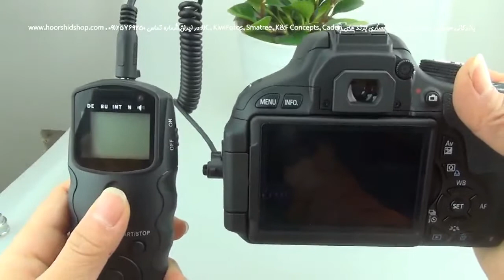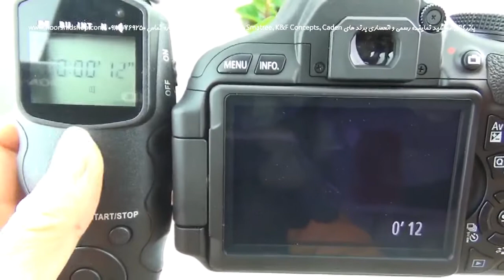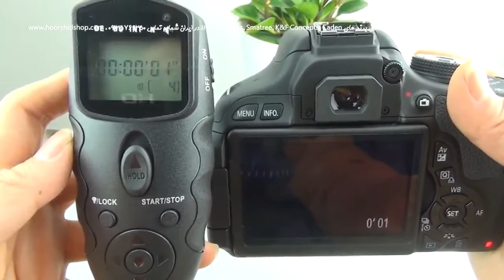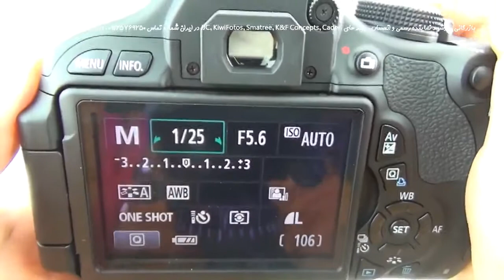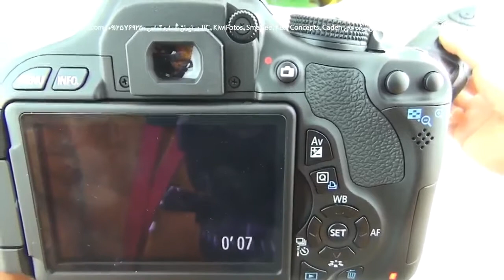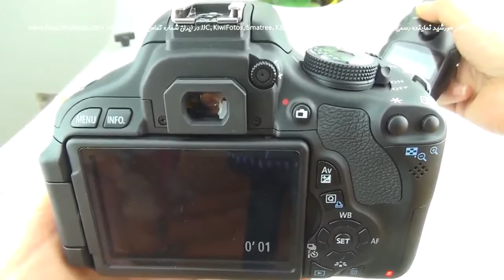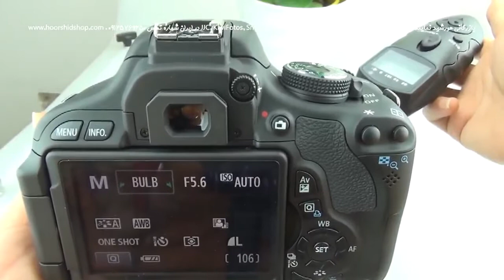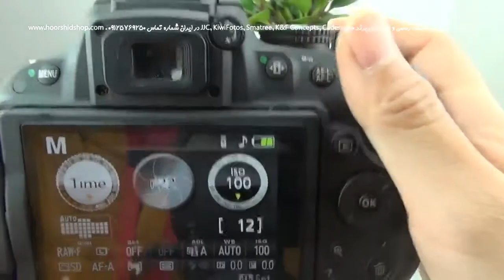JJC Mt 636 Infrared and Timer Remote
مشخصات فنی محصول:

مناسب برای عکاسی  شکوفه های گل، غروب خورشید، طلوع ماه و قرار گرفتن در موقعیت های عکاسی با نوردهی طولانی (لانگ اکسپوژر)
عکاسی بدون لرزش و مزاحمت
بسیار عالی و کارآمد برای ضبط تایم لپس
قرار گرفتن در حالت استفاده تا 99 ساعت ، همچنین تا 59 دقیقه و 59 ثانیه را می توان برنامه ریزی کرد
امکان تنظیم تاخیرهای تایمر، زمان نوردهی، اینتروال، تعداد عکس (حداکثر 399 عکس یا تعداد نامحدود عکس) یا تا 100 ساعت
قابلیت عکسبرداری اکسپوژر تا 999 عکس
قابل استفاده به عنوان ریموت شاتر با سیم ساده (بدون باتری) و حالت بدون سیم (اینفرارد)
قابلیت نور دهی ( اکسپوژر ) چندگانه با 9 گروه به صورت همزمان
قابلیت اتصال از طریق کابل ( که باید به صورت جداگانه خریداری شود )
طراحی نور پس زمینه به شما امکان می دهد صفحه LCD را در تاریکی مشاهده کنید
دکمه LOCK از توقف اجرای ناخواسته شما جلوگیری می کند